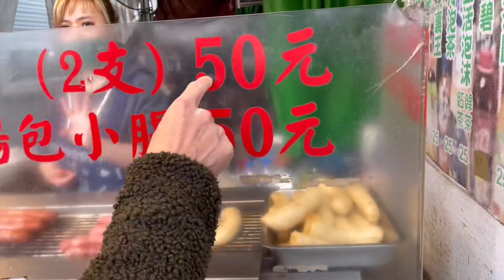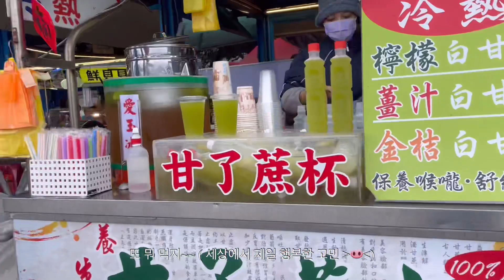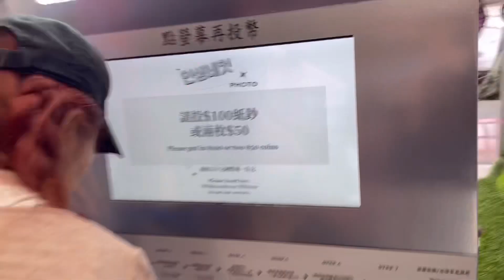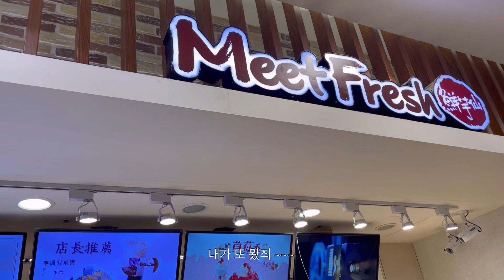taiwan vlog상견니 보고 대만 여행을 간다면 꼭 먹고 와야할 먹거리들!!! / 대만 먹거리, 편의점 간식,디저트, 도시락 추천-대만(3)